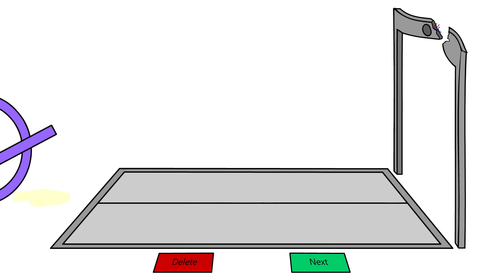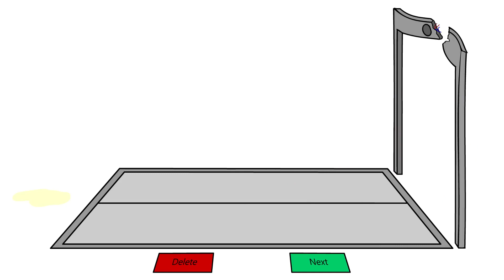Symbol Lore 16. Continuation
Continuation Alphabet Lore But Symbols 16.